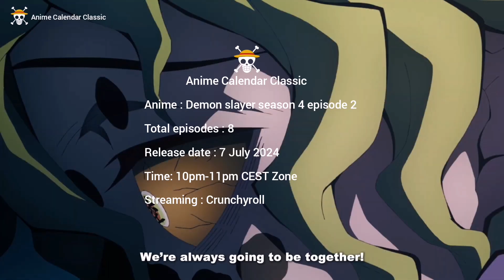Demon slayer season 4 episode 2 English dub release date